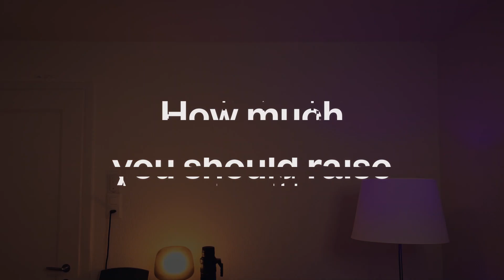How Much You Should Raise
A friend recently asked me "What is the right amount to raise for my startup?"

I'm sharing my thoughts on how to approach this question in this video.

If you're about to go out and fundraise, make sure you know how much you're raising. You can calculate that number by first spending enough time on your budget and going through all the numbers, crunching them until you feel confident that you have the most likely version of reality in there. Sum up the cash-burn for the next 18 months, and then add 30% on top of it. And that's the number you want to go out with when you start speaking with investors.

Stay curious!
Cédric